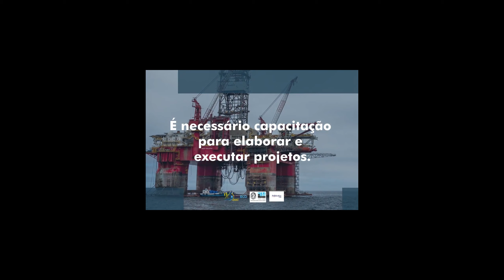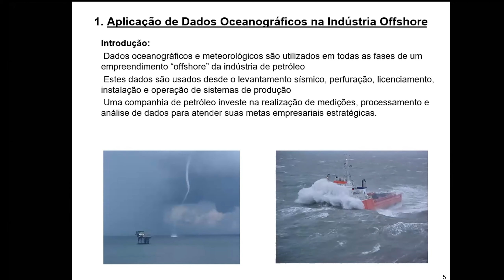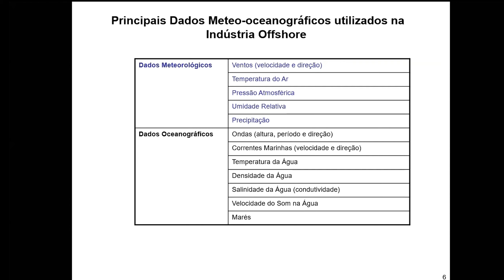Dados Oceanográficos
Aplicação de Dados Oceanográficos na Indústria Offshore